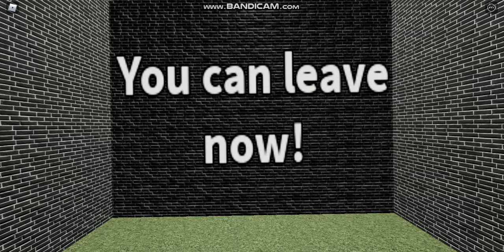rip guest...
Extra Information (soz to bore you):
Game (game made by jynz_l)

IK why the long wait.